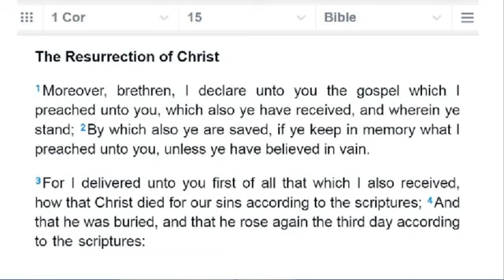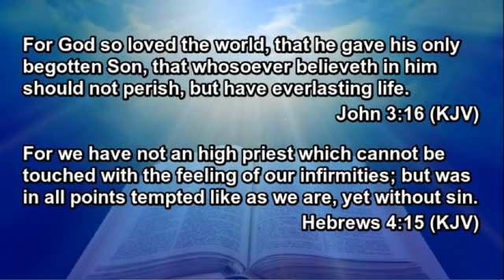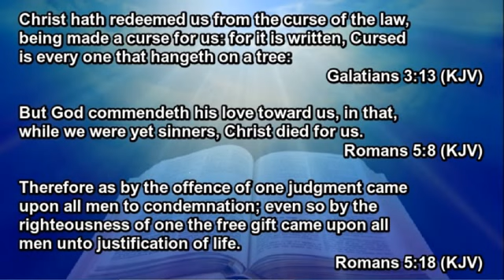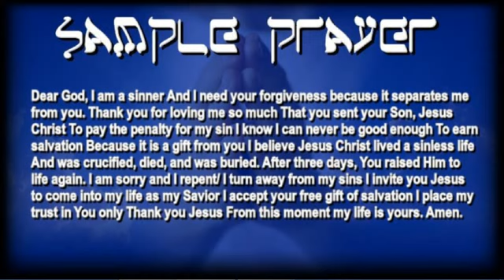⚠️WARNING⚠️ TIME IS ALMOST UP ⌛️ GET READY TO GO HOME